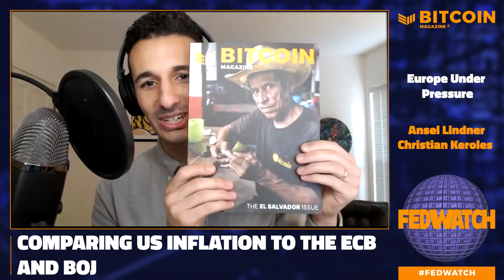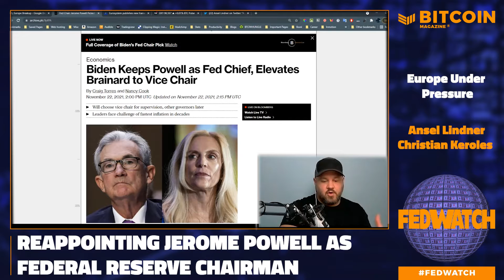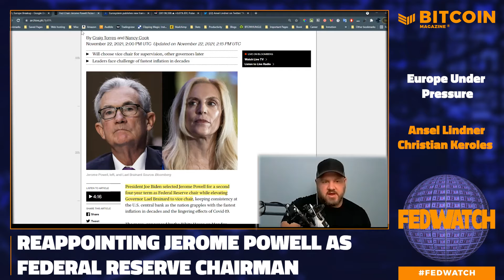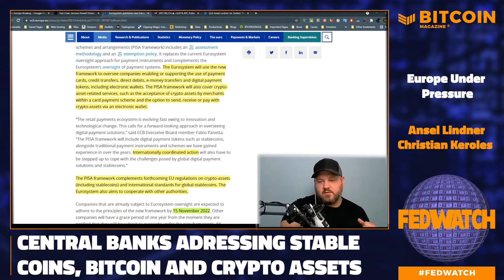Fed Breaks Ranks with ECB, European Debt Crisis 2? - FED 71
After a week off due to illness, we’re back with a new episode of Bitcoin Magazine’s “Fed Watch'' podcast. In this one, Christian Keroles and I sit down to talk about the mysterious competitive world of central banking. Topics include Powell’s reappointment and, funnily enough, what it means for the ECB. There is an epic pivot in loyalties happening right now, as the Fed takes to heart its role as the US central bank and distances itself from a responsibility to Europe.
We start the episode with our first trivia winner. I wanted people to answer the question, if central bank balance sheets matter, why are the ECB and BOJ’s inflation rates lower and balance sheets higher relative to GDP than the US’s? Mitch (@wittyusername30) had the best answer. Congratulations. To paraphrase: central banks don’t print money, they swap inert reserves for useful collateral. This has a deflationary pressure on the economy.
Powell gets renominated as Chairman
Powell was renominated by Biden for Fed Chairman, winning out over his competition, Lael Brainard. Several reasons were cited, like Powell's path through Senate confirmation is much easier, while Lael might meet with a split vote along partisan lines in a 50/50 Senate. Also, officials said Powell was being “rewarded” with another term for successfully shepherding the economy through the 2020 Covid recession.
I view this appointment as having a deeper meaning. 1) We’ve talked at length on this show about Powell’s refusal to go along with the Central Bank Digital Currency (CBDC) hype. Other central banks are pushing hard for CBDC, and Powell continuously splashes cold water on that idea. This symbolizes a break with globalist interests in favor of American banking interests.
2) Powell has faced rising Progressive opposition from Congress. Crazies, like Sen. Elizabeth Warren, have attacked him because he is not dovish enough and not buying into the Fed’s role in climate policy. His reappointment is a repudiation of sorts against Progressives and their toxic ESG initiatives.
3) Lael is the more globalist-friendly choice. Powell symbolizes a break with globalists to a more America-centric policy.
ECB Regulation and Panic
Next, we jump right into ECB news. This week they released a new regulatory framework for electronic payments.
The Eurosystem will use the new framework to oversee companies enabling or supporting the use of payment cards, credit transfers, direct debits, e-money transfers and digital payment tokens, including electronic wallets. The PISA framework will also cover crypto-asset-related services, such as the acceptance of crypto-assets by merchants within a card payment scheme and the option to send, receive or pay with crypto-assets via an electronic wallet.
ECB Press Release
This stands in stark contrast to the US, where the White House and Treasury tried to carve out a bitcoin exception in the recent Infrastructure Bill, which ironically was thwarted by altcoiners wanting to protect scams that are Decentralized In Name Only (DINOs).
The ECB is scared that the Euro will lose market share in the years to come, whittling away their “monetary sovereignty”. They want to block competition from dollar stablecoins and bitcoin, while at the same time provide the market with a digital Euro. A digital Euro the market hasn’t seen fit to provide itself by the way.

It was during the peak of EDC1, that bitcoin first established itself and rallied in the bitcoin bubble of 2011 to $30. Could we see a repeat 30x rally this time? Probably not that much, but a massive rally is in the cards in the coming year.
Thanks for listening. If you found this episode informational, please share and give us a rating on iTunes so others can find the show!
Links
Biden Keeps Powell as Fed Chief, Elevates Brainard to Vice Chair

Written by Ansel Lindner
Economist, bitcoin specialist, and author of the Bitcoin Dictionary and the free weekly Bitcoin Fundamentals Report. Find more from Ansel at the bitcoinandmarkets.com

0:00 Welcome to Fed Watch #71
1:30 Comparing US Inflation to the ECB and BOJ
2:55 Tom Luongo the next Fed Watch Guest
3:38 Reappointing Jerome Powell as Federal Reserve Chairman
7:33 Central Banks Adressen Stabl eCoins, Bitcoin And Crypto Assets
12:37 The ECB and Central Bank digital Currencies
13:07 Europe is under Pressure
16:53 Bitcoin can Benefit from The current Situation in the EU
18:28 Speculative Attacks with Bitcoin
22:36 Europe in the weakest Makro Position
23:45 The Current Bitcoin Price Action
28:51 Go Follow: @AnselLindner & @Ck_Snarks